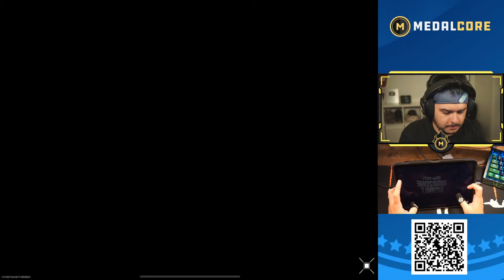NEW SEASON COMING IN A FEW DAYS! 🔴WARZONE MOBILE LIVE🔴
To donate without having a % of it taken away and for ALL money to go to MEDAL, donate

HIGH QUALITY. Made in the U.S in Texas!